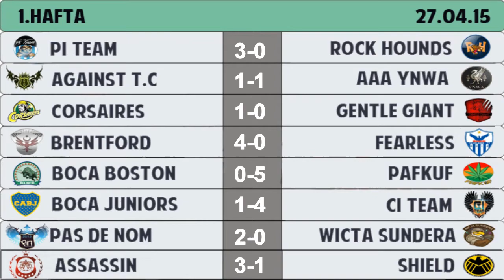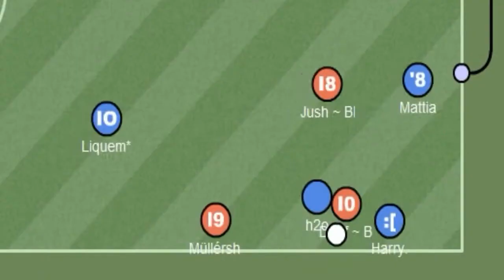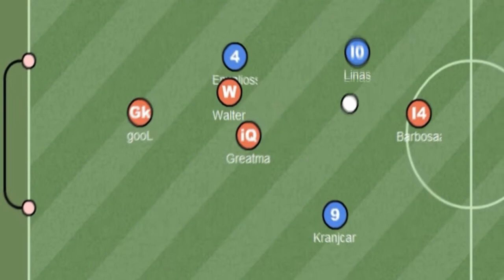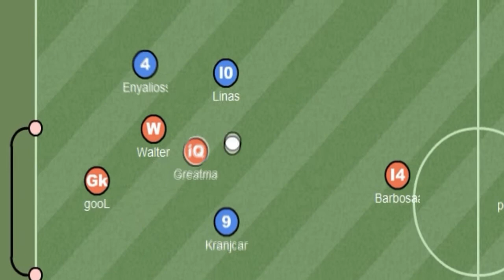Haxturks 1. Lig 1. Hafta Panoraması